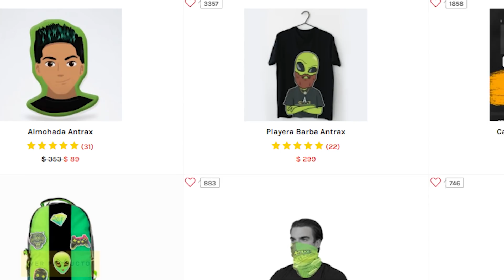ME PUSE DIAMANTES EN LOS DIENTES... *ASÍ LOS HICIERON* - [ANTRAX] ☣